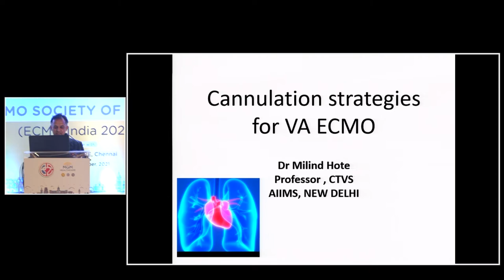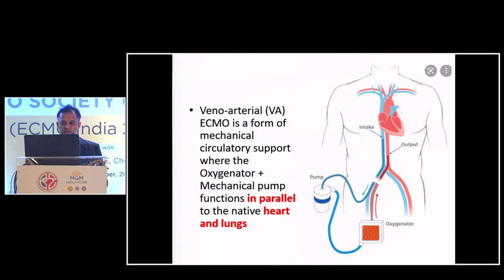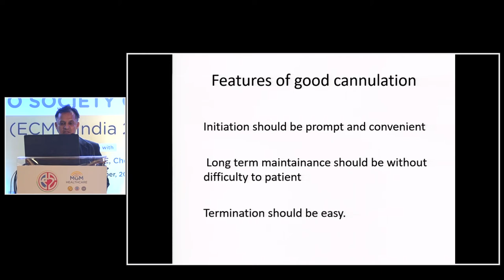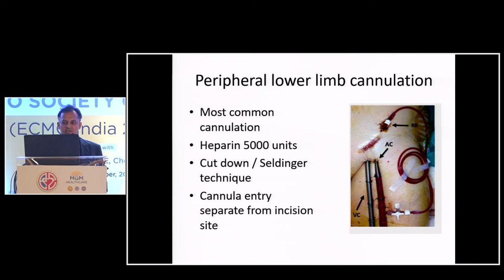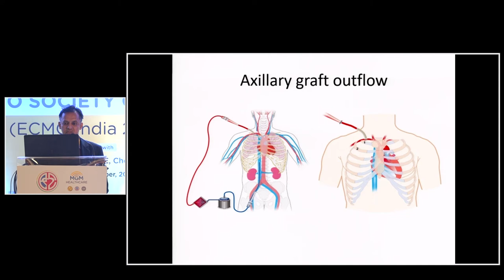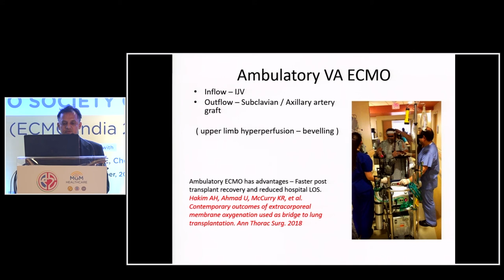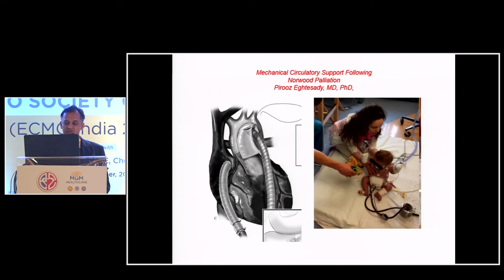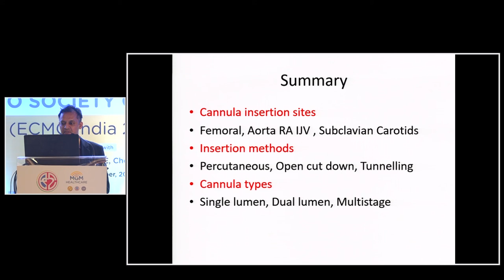Cannulation strategies for ECMO – VA Dr Milind Hote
Watch    Dr Milind Hote talk about Cannulation strategies for ECMO – VA at the 11th Annual National ECMO India 2021 Conference

The recent COVID-19 pandemic has brought ECMO to the limelight and this technology has helped in saving critically ill patients with severe respiratory failure. It has created greater awareness among the public and renewed interest in the ECMO technology among intensivists, cardiac anaesthesiologists, cardiac surgeons, cardiologists and pulmonologists. With these facts in mind, the ECMO Society had compiled a scientific programme that benefited all at the 11th Annual National ECMO India 2021 Conference.